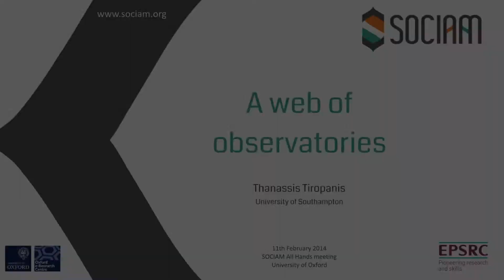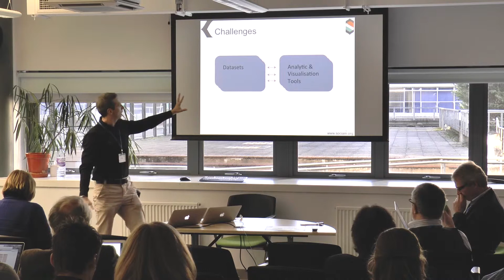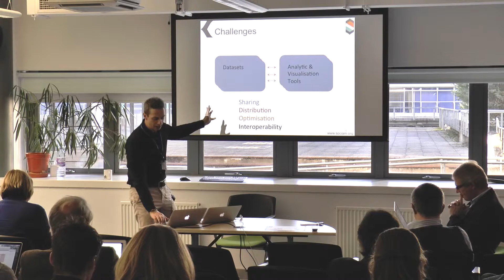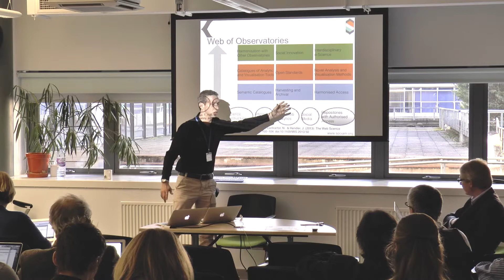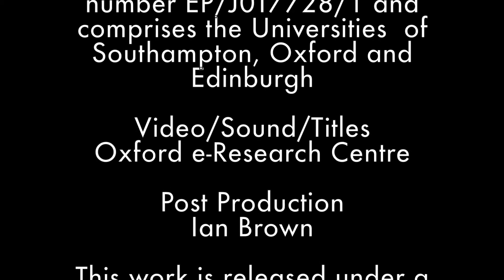A web of observatories [SOCIAM] - Thanassis Tiropanis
This talk presents one of the strands of the research undertaken as part of the EPSRC-funded project "SOCIAM: the Theory and Practice of Social Machines", a collaboration between the universities of Oxford, Southampton, and Edinburgh.

It was presented at an All-Hands Meeting on 11th February 2014, where each site reported on their progress at the 1.5-year mark within this 5-year project.

To follow the progress of the project, access the publications, and keep updated with our current events, please